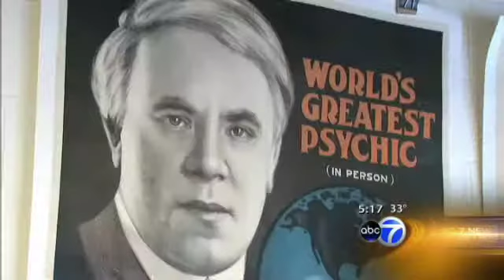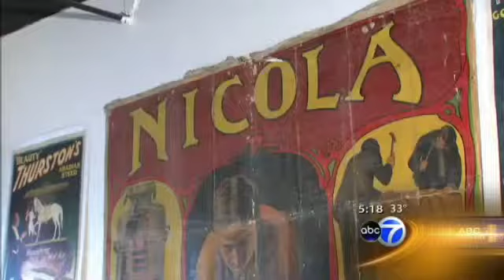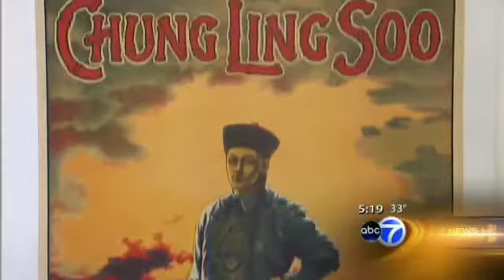Posters de magie aux enchères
De rares posters de magie vont être mis aux enchères le 26 mars 2011